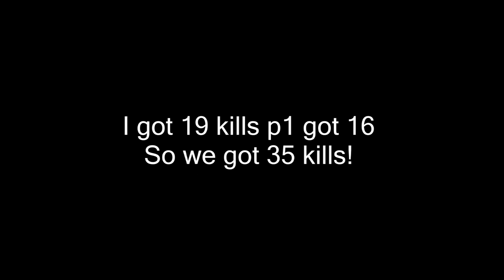MOST INTENSE GAME EVER | 35 KILLS Duo vs SQUAD | PUBG Mobile